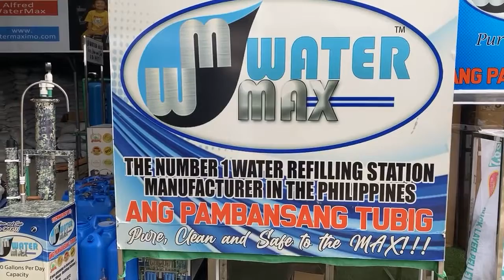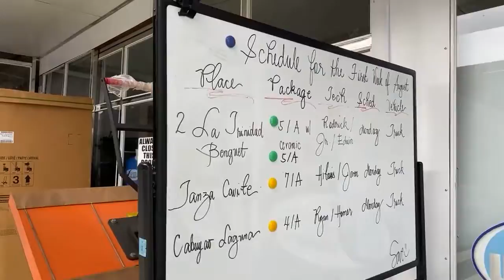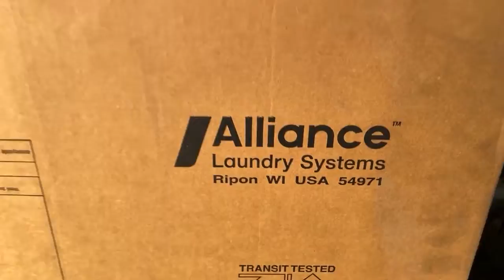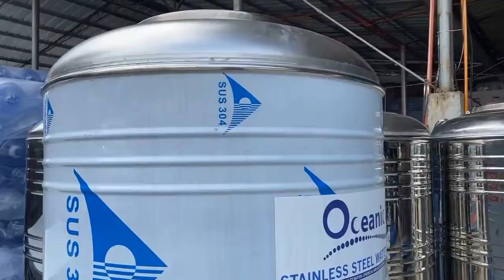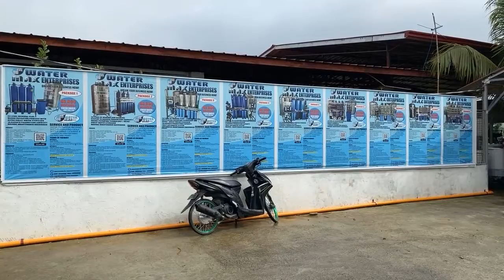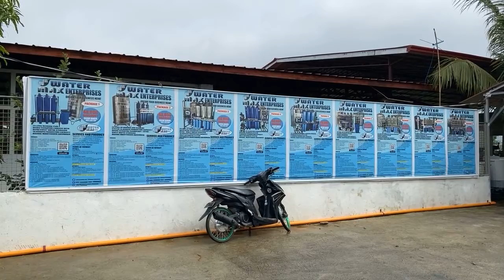JULY 30 2021 LIVE VIDEO